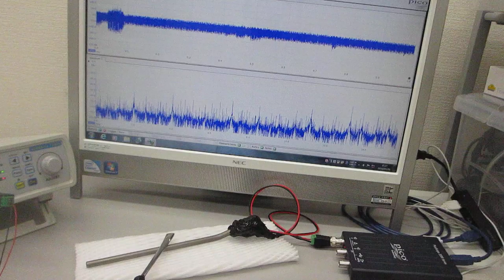超音波の非線形制御システムを開発する技術（超音波システム研究所）